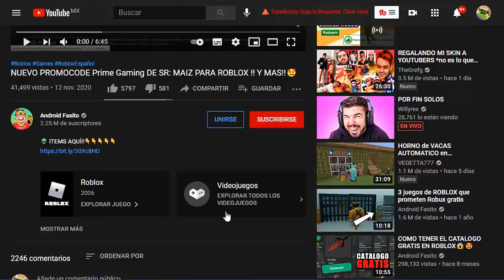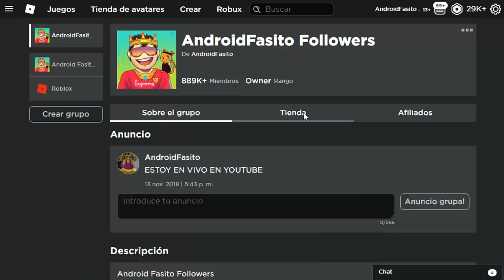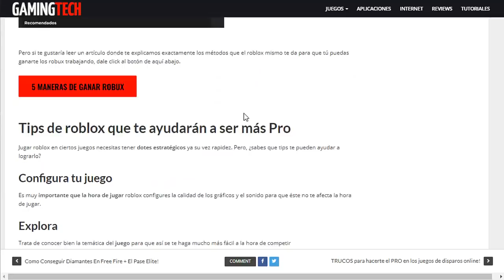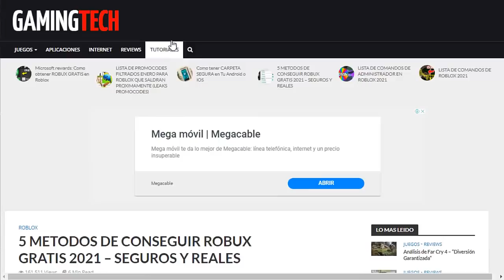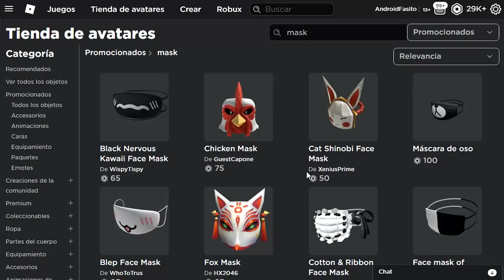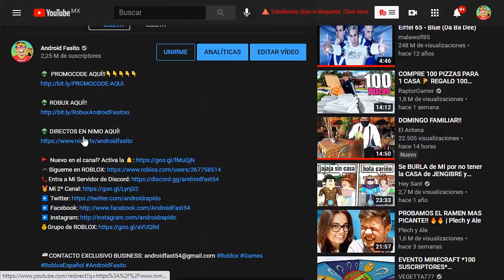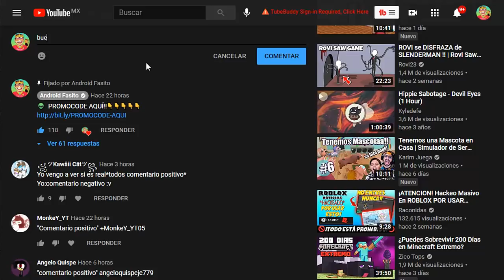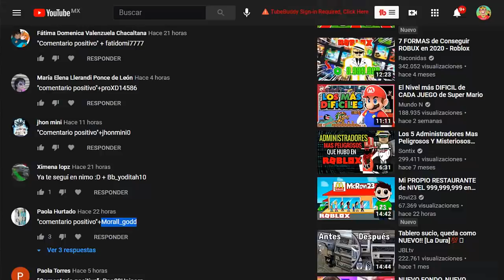COMO CONSEGUIR GRATIS TAPABOCAS EN ROBLOX 2024😍 ((NUEVO))